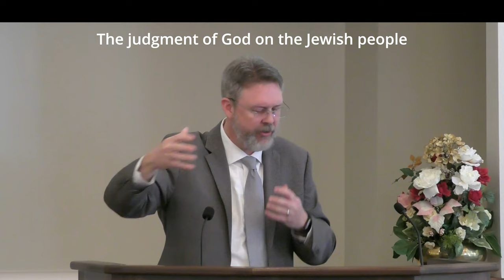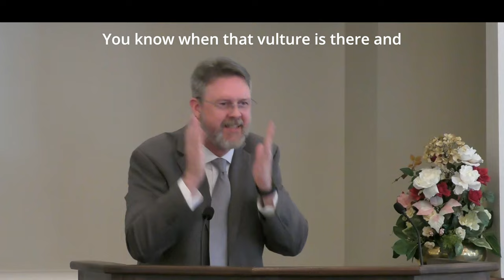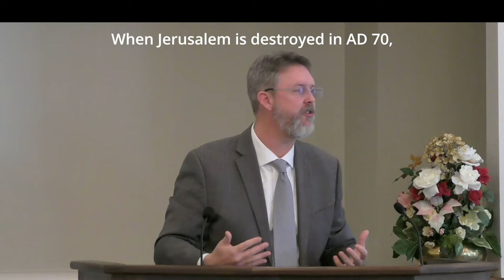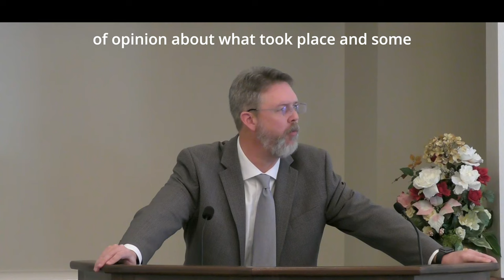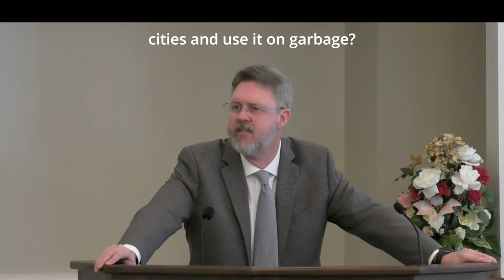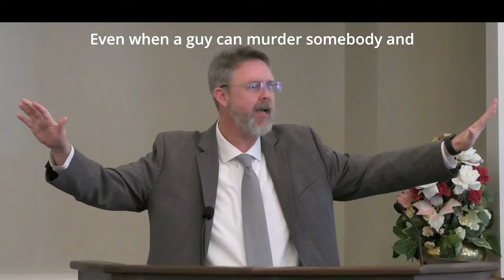Near and Future Warnings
Matthew Chapter 24 verses 15-31